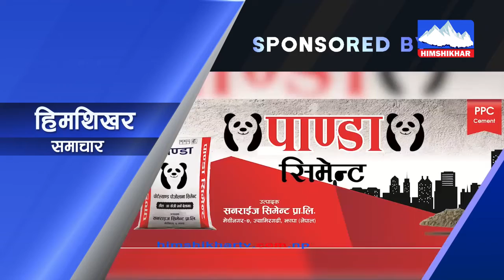देश बिदेशका ताजा समाचार सहितको दिउसो २ बजेको हिमशिखर समाचार 2079-04-17